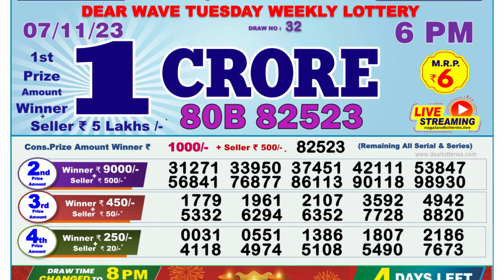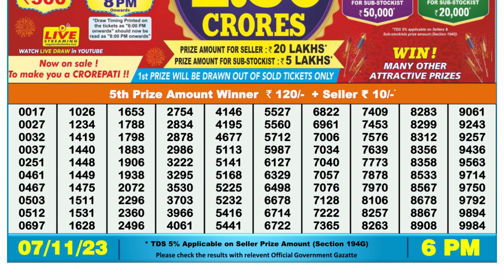Nagaland Lottery Sambad Live 6pm 07.11.23